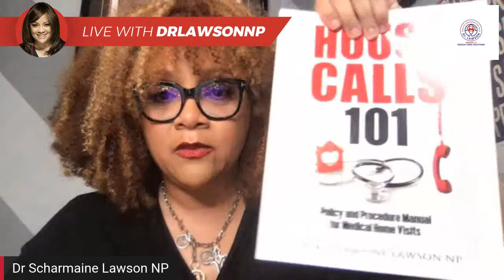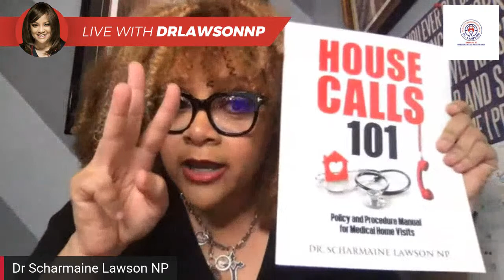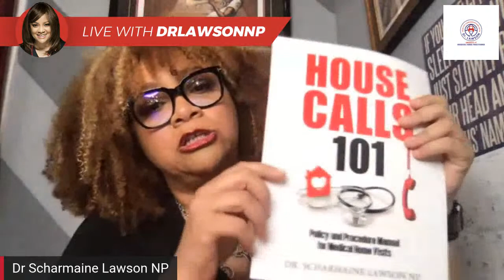Healthy Conversations with Dr. Lawson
Virtual Meet and Greet with Dr. Lawson